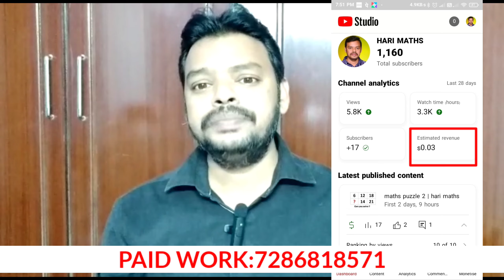how to get 4000 hours watch time on youtube | get 4000 Hour's Watch Time In Telugu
youtube monetization explained in 2023
how to get 4000 hours watch time on youtube